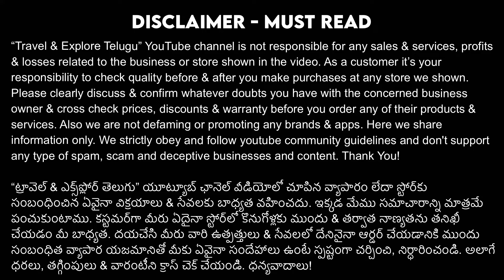Furniture Factory Dasara Discount Offers on Sofas, Cots, Dinings, Recliner Sofas, Free Gifts, EMI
MS FURNITURE

Address: Opp RTC X Road Metro Pillar No.1103, Chikkadpalli Rd, near Saptagiri theater, Hyd-20

We “Travel & Explore Telugu” YouTube channel strictly obey and follow youtube community guidelines and don't support any type of spam, scam & deceptive content. We‘re not responsible for any sales & services, profits & losses related to the business shown in this channel. Check quality before & after you make purchases at any store we shown. Please clearly discuss & confirm whatever doubts you have with the concerned business owner & cross check prices, discounts & warranty before you order any of their products & services. Also we are not defaming or promoting any brands & apps. Here we share information only. Thank You!